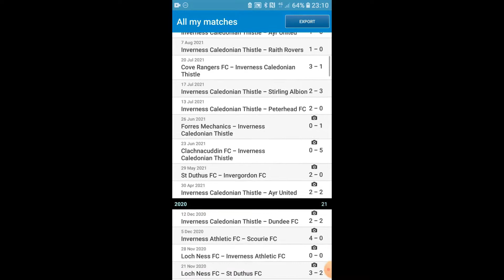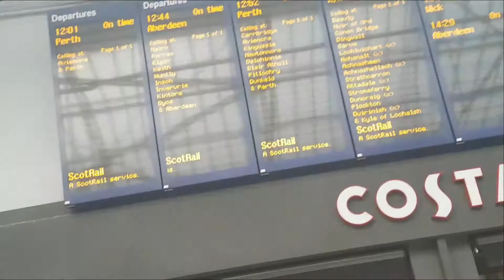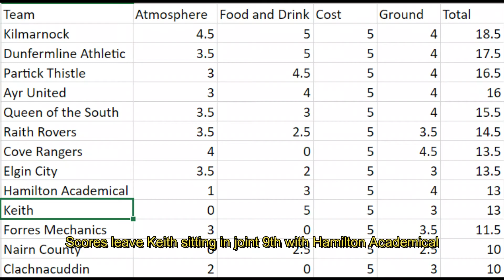FTT - KEITH @ KYNOCH PARK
Today we head eastward to Kynoch Park to watch 16th place Keith play the Previous Season's League Champions, Brora Rangers in the Highland League.